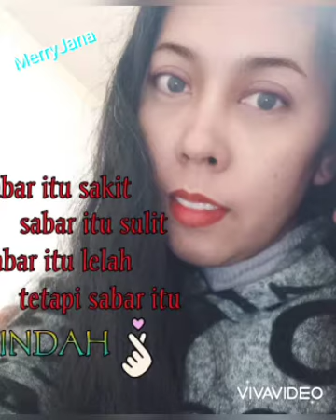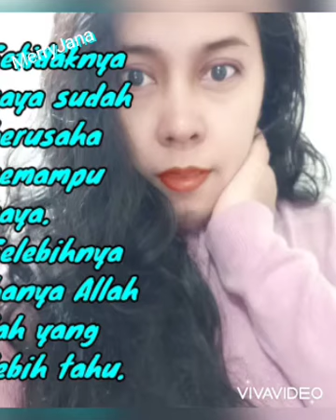Asal Kau Bahagia